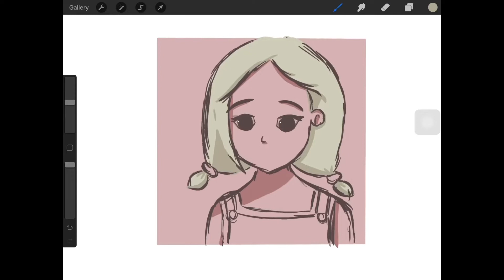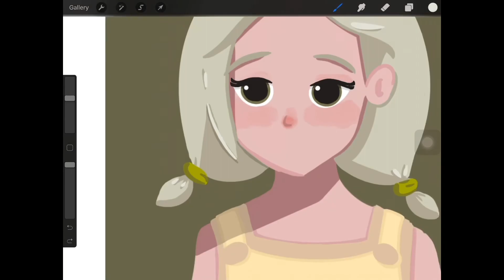Procreate | Drawing page 1